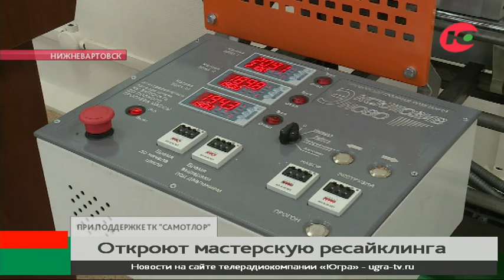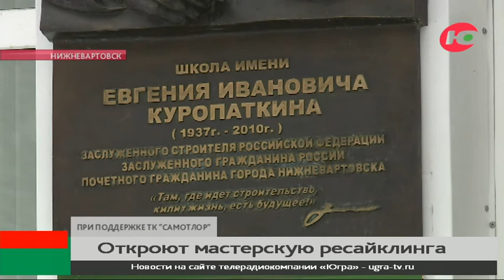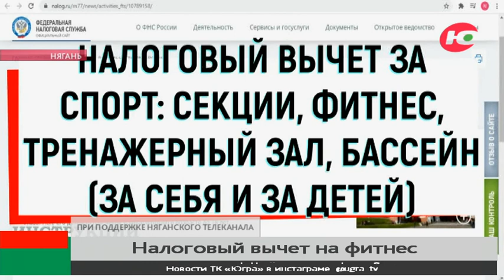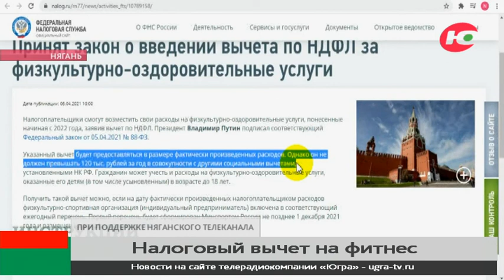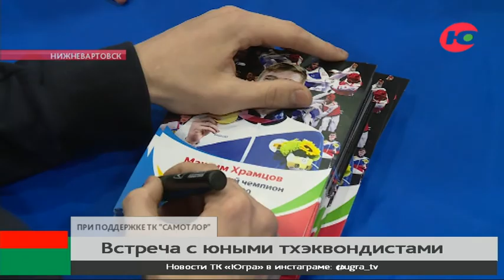Новости Югра 24, 02.03.22, 17 00